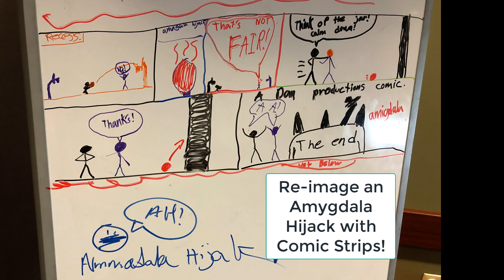Brain-Based EQ Student Work!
This is a short video sampling student work from Brain-Based EQ for Kids! Mind Jars, Comic Strips, Positive Affirmations and Vision Boards!